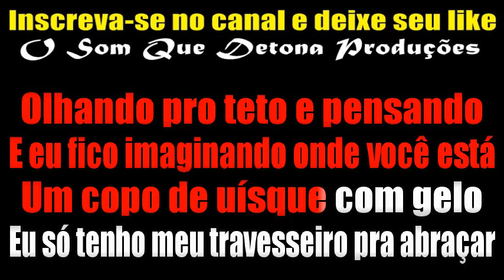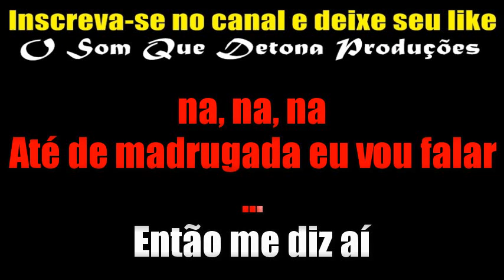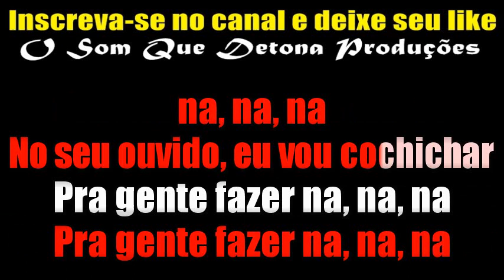KARAOKÊ DE ARROCHA - SÓ MAIS UM PEDIDO (FAZER NANANA)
PRODUÇÃO: O SOM QUE DETONA
TECLADO: YAMAHA PSR E443 - SAMPLES DEVINHO NOVAES ﾠ
ﾠ